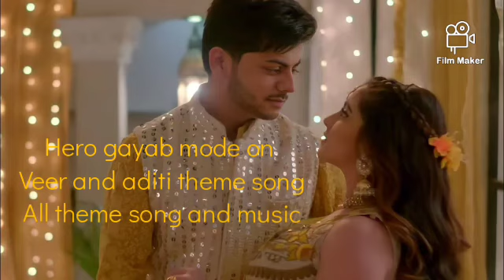Hero gayab mode on veer and aditi theme song